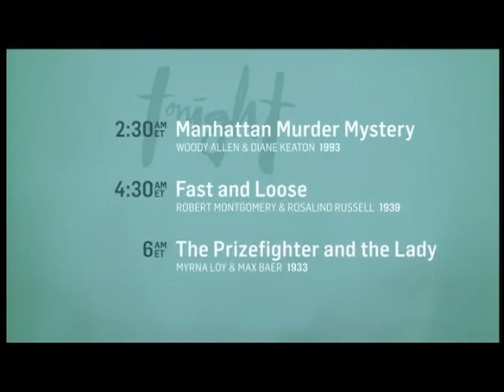TCM Comments on the Killing (1956)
an early Stanley Kubrick film on Noir Alley